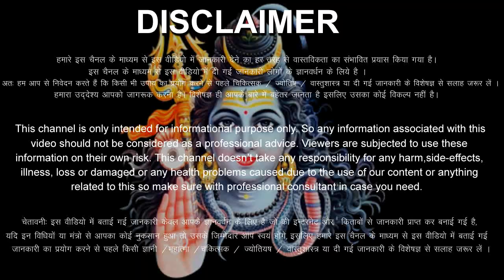धनु राशिफल 9 जुलाई 2023 रविवार | Dhanu Rashi 9 July 2023 | Aaj Ka Dhanu Rashifal